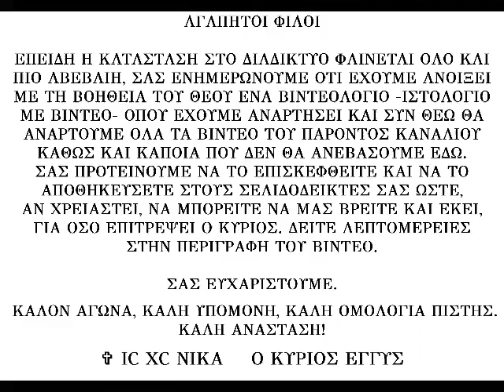Ερμηνεία του "Πάτερ ημών" Μέρος 5ο - π. Αθανάσιος Μυτιληναίος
Ομιλία του μακαριστού πατρός μας Αθανασίου Μυτιληναίου.
Από τη σειρά Κατηχήσεις Αγίου Κυρίλλου Ιεροσολύμων.

Μπορείτε να αναδημοσιεύετε και να κοινοποιείτε τα βίντεο του καναλιού μας ελεύθερα, με απλή αναφορά στο κανάλι και, κυρίως και πρωτίστως, στον ιστοχώρο από όπου αντλούμε τις ομιλίες του π.Αθανασίου

Προς δόξαν του Αγίου Τριαδικού Θεού μας.
✞ IC XC NΙΚΑ Ο ΚΥΡΙΟΣ ΕΓΓΥΣ